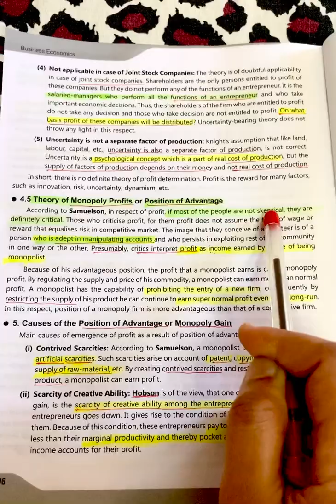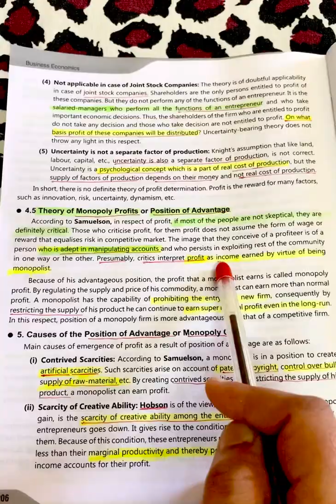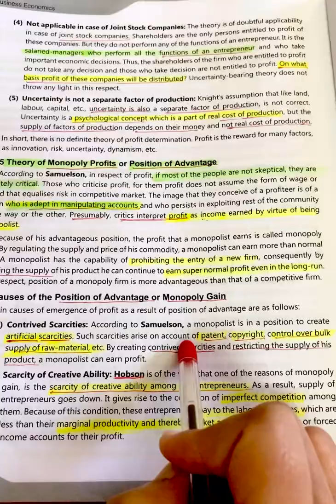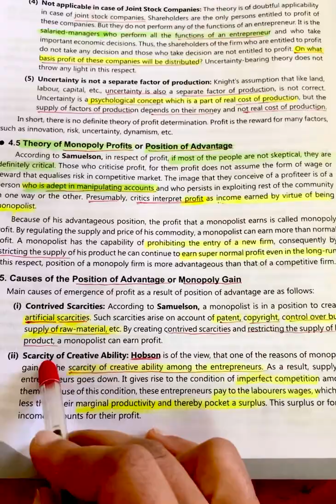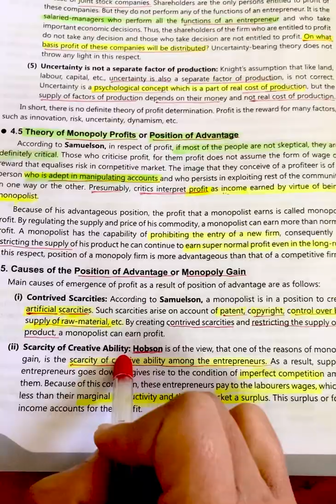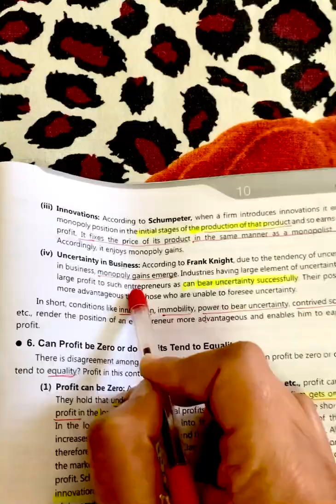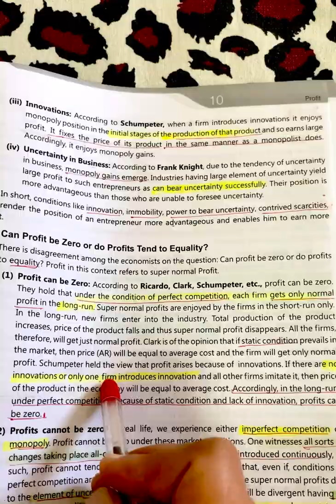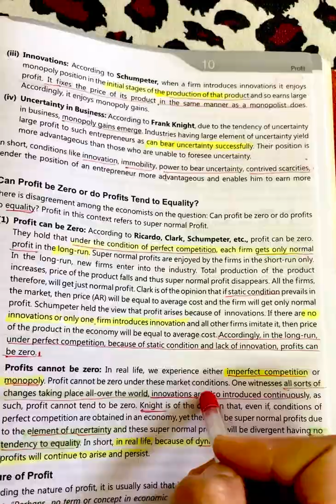Monopoly theory of Profit # “Micro/Business Economics”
Profit part-7